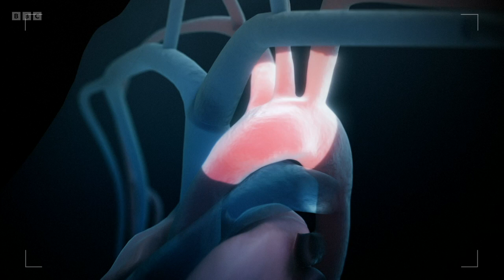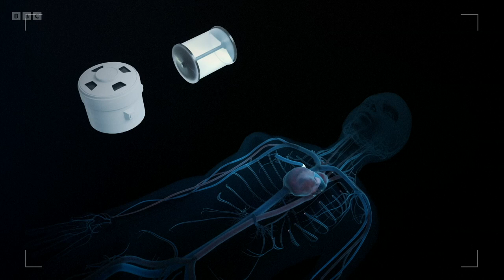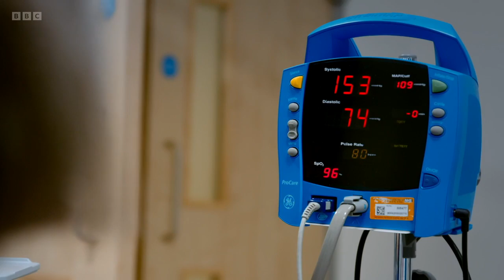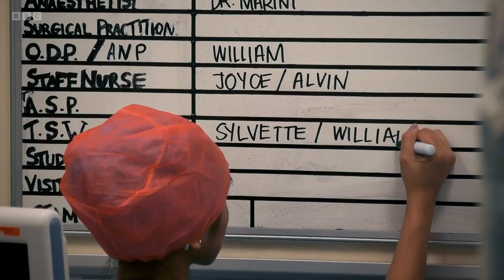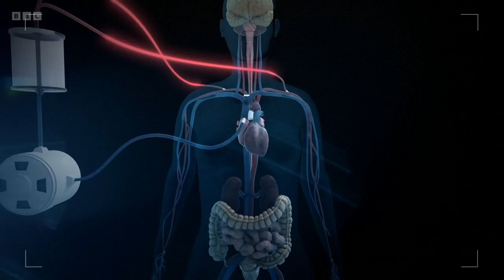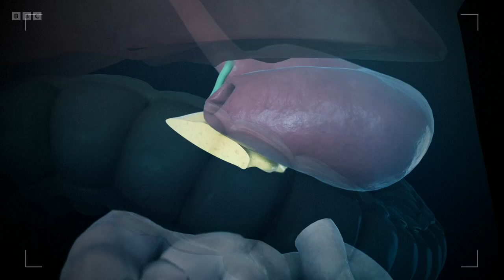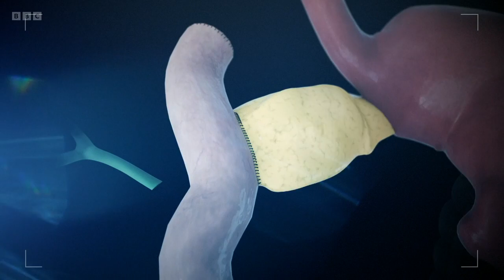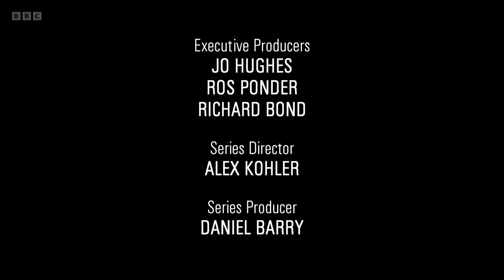Surgeons: At the Edge of Life S3E3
The third series of this groundbreaking series concludes with operations at neighbouring Addenbrooke’s and Royal Papworth hospitals in Cambridge, where the surgeons have to balance the considerable risks of the procedure against the risks of not treating their patients' conditions at all.

For cardiothoracic surgeon Ravi De Silva, there is a fine balance when it comes to his 75-year-old patient Maureen. She feels relatively well even though she has an enlarged aorta, the main vessel for carrying oxygenated blood to the body - but it is in danger of bursting. If it does burst, it could be fatal, but the operation to fix it is also extremely high risk. In Ravi’s mind there is a clear choice - the one-off risk of the operation is worth it compared to living with a condition that could be fatal at any time.

At Addenbrooke’s Hospital, consultant surgeon Emmanuel Huguet and his patient, 72-year-old Chris, also face a difficult choice. Chris has a genetic disorder called AFAP, which means she is susceptible to cancer in her digestive system. She has already had a brush with colon cancer that was successfully treated with surgery. Now a polyp has been discovered in her duodenum, the first part of the small intestine, which may turn into cancer. The only way to remove it in Chris’s case is to have a Whipple procedure. It is a complicated and risky operation involving removing the duodenum and several other parts of her digestive system, including part of the pancreas, and then rebuilding her digestive tract. In the end, Chris has decided to take on the high-risk procedure. Having lost both her brother and sister to cancer, she is all too aware what could happen if the polyp turns cancerous.